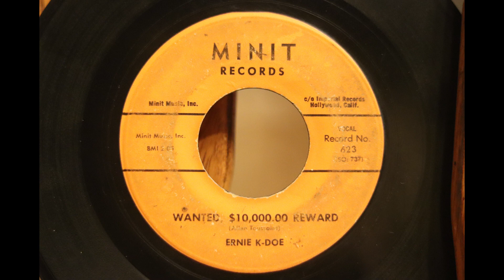Wanted $10,000.00 Reward - Ernie K-Doe - Minit - 1961